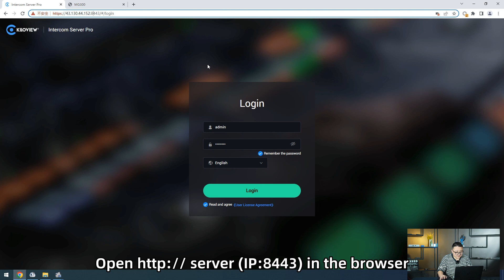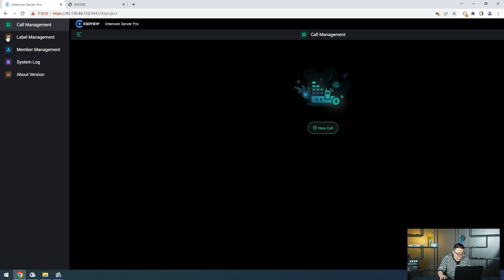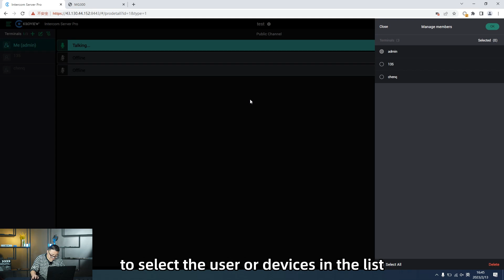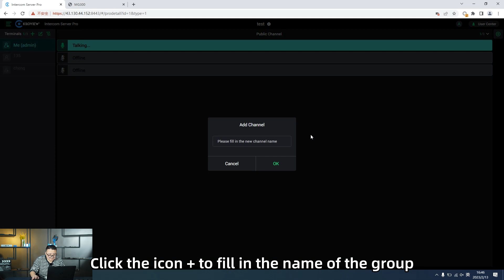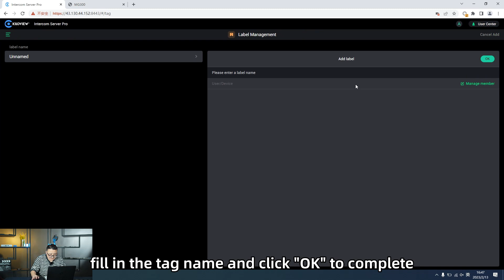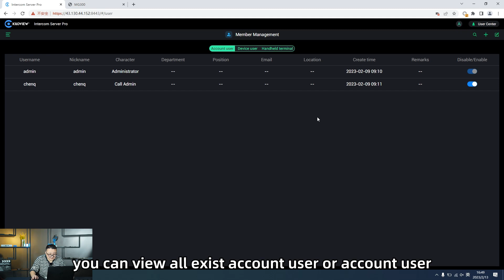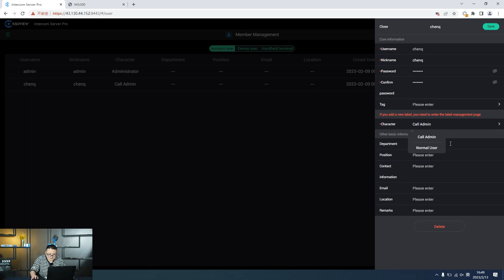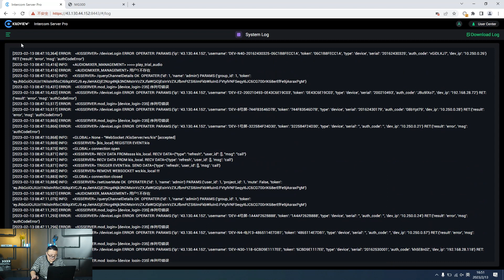How to Use KIS Pro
In this video, James will introduce you to the functions of Kiloview Intercom Server Pro (KIS Pro) and demonstrate how to use the KIS Pro system.

KIS Pro is your best option to build safe and stable communication for your live production. With the support of the whole Kiloview ecosystem, KIS Pro unleashes its power for every end user to maximize their production capabilities.